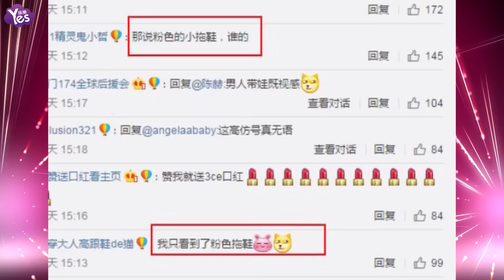【3年前】陳赫變相和張子萱秀恩愛 網友：地下全是亮點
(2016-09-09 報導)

日前，陳赫微博曬出自己的愛寵，稱：髮型真的很重要。
隨后，陳赤赤又PO出了一組新愛寵的照片，稱：這就是分身術。 你有分身術，網友卻被名偵探柯南上身，發現了照片中的亮點，狗狗旁邊竟然有一雙粉色的女家居鞋。咦？看來有內幕哦，網友紛紛留言道：粉色的拖鞋. 張子萱的嗎?還有網友評論稱：陳赤赤你這樣變相秀恩愛，真的好嗎？更有粉絲祝福陳赫、張子萱這對歡喜冤家幸福。